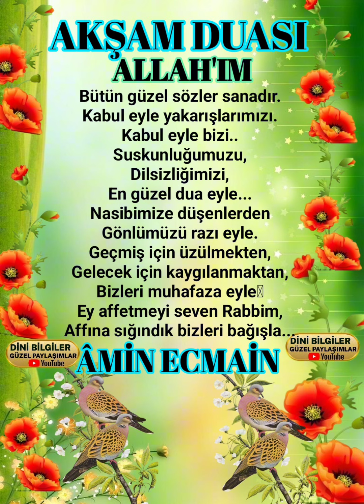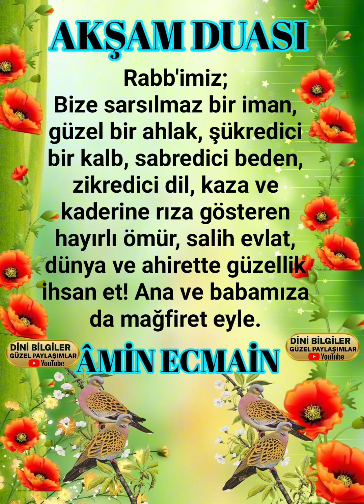Dua Vakti Akşam Duası Yüce Rabbim izzetin Dergâh-ından kabul eylesin inşallah